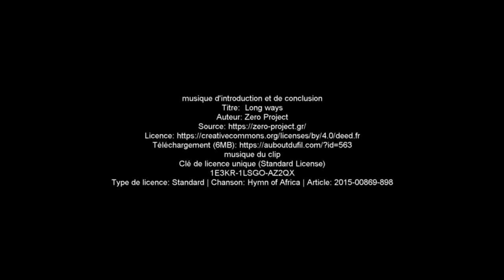VINS de la VALLÉE DU RHÔNE : découverte du domaine LA BASTIDE – Les 5 V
Découverte des vins de la Vallée du Rhône ! Nous allons aujourd’hui en apprendre plus sur les vins du domaine La Bastide, dont les vignes se situent entre Visan et Suze La Rousse.

La Vallée du Rhône possède des vignobles de qualité, offrant à cette région sa renommée mondiale et permettant la plantation de 22 cépages différents : Syrah, Grenache, Mourvèdre... De grands vins sont à trouver dans cette région : bien évidemment les vins du vignoble de Visan, Châteauneuf-du-Pape, Gigondas, Cairanne, Beaume de Venise...

Bien que la Vallée du Rhône excelle dans la production de vin rouge, ses vins blancs méritent amplement d'être mentionnés. Ces vins sont gourmands, soyeux et élégants;  vous trouverez également de jolis vins rosés qui finissent de peindre ce tableau tout en fraîcheur.
Plus l’on progresse vers le sud, plus la vallée s'élargit et le climat change. Les étés sont longs et chauds et les hivers sont doux ; les précipitations sont moindres et le Mistral joue un grand rôle sur les vignes.

Rejoignez-nous pour une découverture des vignobles du domaine La Bastide et ses vins !